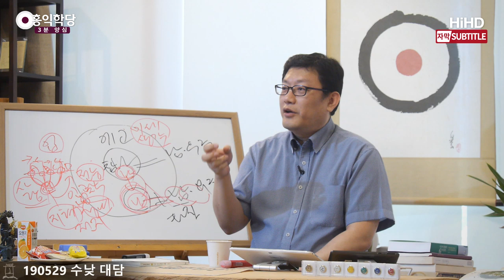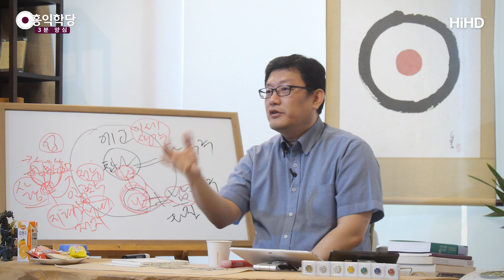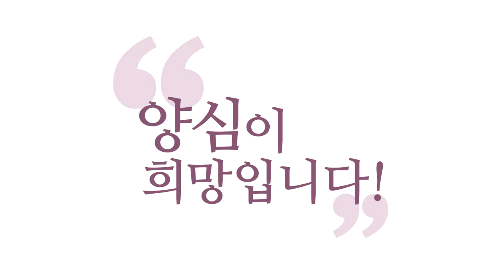[3분 양심] 참나(성령)는 인격이 아니다 _홍익학당.윤홍식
(190529 수낮대담) 그러니까 여러분이 참나를, 진짜 하나님을 만나보시면
한계가 있어요.
전지전능하시다고 하는데, 이 에고가 하는 짓거리를 못 막아요.

이 에고를 따끔히 꾸짖어서, 요즘 체벌 금지법 하는데
"체벌 허용하더라도 한 번 고쳐나 보세요!" 해도
에고를 어떻게 못 합니다. 그렇죠?
에고한테 자유의지를 줬어요.

그래서 이 참나는 인과법칙으로 답할 뿐이지,
그렇죠? 죄를 지으면 그만한 벌을 받게 하고,
복을 지으면 또 복을 받게 할 뿐이지,
인격이 아니니까 "너 내가 하지 말라고 했지?
뭐 하라고 했지?" 이런 말 못 합니다, 참나는.

여러분 참나랑 살아 보시면 알죠?
참나가 이렇게 조곤조곤 여러분 안에서 얘기하는 자리입니까?
그거 신들리신 거예요.
혹시 누가 조곤조곤 자꾸 얘기하면 신들리신 겁니다.

또 다른 에고가 붙은 거지, 참나는 인격이 아니에요.
참나가 인격으로 느껴지신다?
여러분 뭔가 신 붙으신 거예요, 빙의 되신 거예요.
참나는 그런 자리가 아니에요.

에고한테 그렇게 사람처럼 느껴질 순 있죠.
내 에고에 자꾸,
아니 깨어만 있으면 사랑하라는 마음이 커지니까
"아, 하나님이 나한테 사랑하라고 하시는구나!"
이렇게 인격적으로 느낄 순 있어도,
거기가 조곤조곤 중후한 목소리로 "사랑해라!"
"정의로워라!" "내가 어제 그렇게 하지 말랬지?"
이렇게 얘기하고 있다, 누가 자꾸.
그러면 여러분, 이 계통으로 지금 공부하고 계신 게 아니에요.
다른 계통으로 가고 계신 거예요.
아시겠습니까?

교회에서 지금 자꾸 잘 못 가르쳐서
자꾸 하느님이 인격이라고 가르쳐요.
삼위일체, 성부 성령의 하나님이 인격이라고 가르쳐요.
그분들은 신격이지 인격이 아니에요.
인격은 사람의 아들인 예수님만 인격이에요.
그래 인격 있는 존재라고 사람의 아들, 인자(人子)라고
따로 불러 주는 거예요.

인자라고 하던가요? 성부 성령한테 예수님이.
인자라고 안 해요, 사람이 아니시니까.
그런데 그런 논리 다 어디 가고 삼위일체 얘기할 때,
성부 성령은 인격이라고 주장합니다.

특히 성령이 인격이시다.
인격 있는 우리 내면에 우리 스승님이 되어주시는 하느님이시다.
그럼 뭔 짓이 (일어)나느냐?
안에 뭔가 신이 붙어가지고 그 신하고 대화를 하면서
성령이라고 착각을 하는 거예요.
조곤조곤 누가 얘기해주는.

교회 분들 간증할 때 다 그러죠.
"아버지가 이러라고 그랬다고. 아버지가 이러라고."
"아버지가 이 교회 지으라고 했다고." 다 이런 식으로.
그건 자기 욕심의 소리이거나 아니면 신 붙으신 겁니다.
성령은 그런 식으로 그렇게 나오지 않아요.

여러분 내면에서, 여러분 에고에 변화를 줘서
인격처럼 느껴지게 할 수는 있어도
무슨 인격이 진짜 하나 붙어있다?
그건 아니라는 거예요.